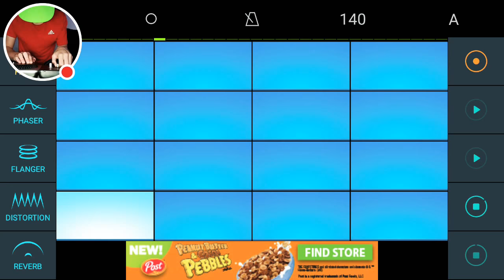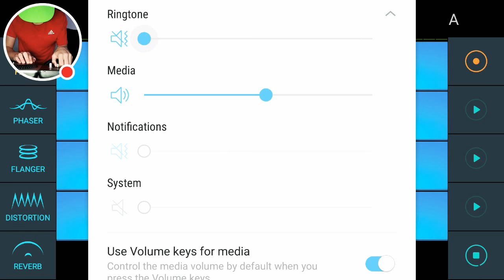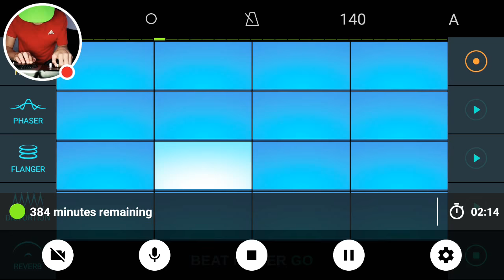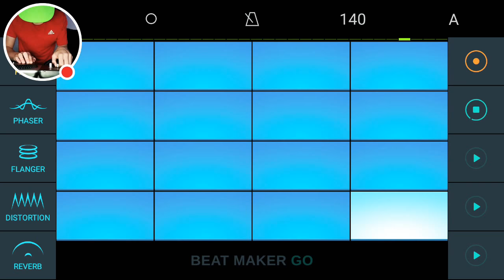THE RED BARON03- HARDSTYLE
Hello everyone! Hope you all enjoyed this epic mix as much as I enjoyed making it! Also hope you all are having a great day! Thanks for the support guys!